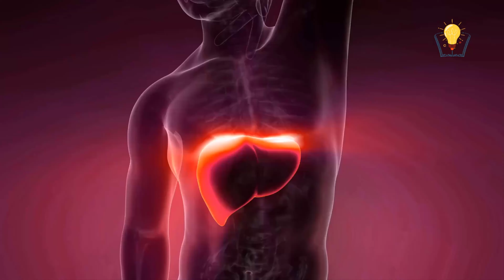حقنة الذهب التي تحمي رئيس كوريا الشمالية من الاوبئة .. اغرب ما يفعله كيم جونغ أون !!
تابع قناة فكرة علي فيس بوك